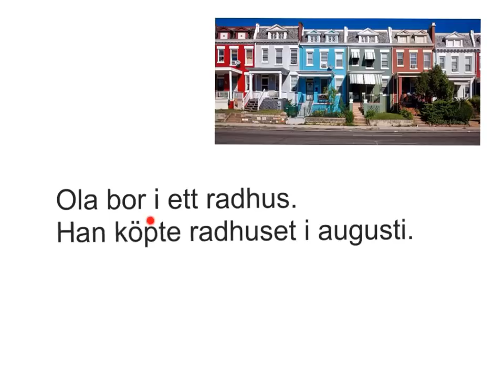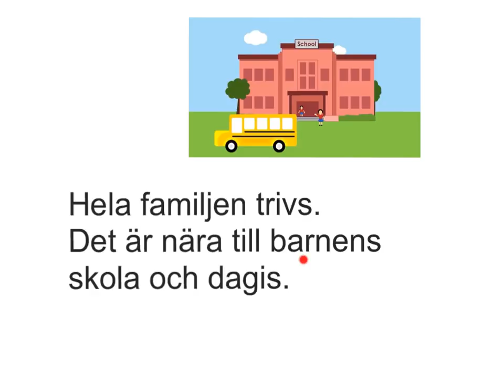SFI- Olas radhus. Lyssna och läs. Kurs A B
En enkel film som passar på SFI kurs A och B. Läs och lyssna.
Tema bostad